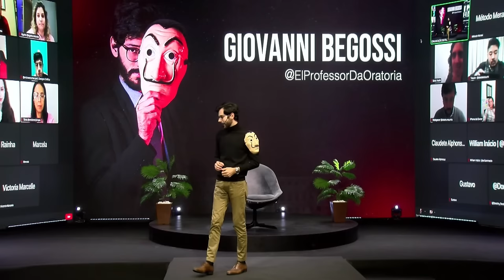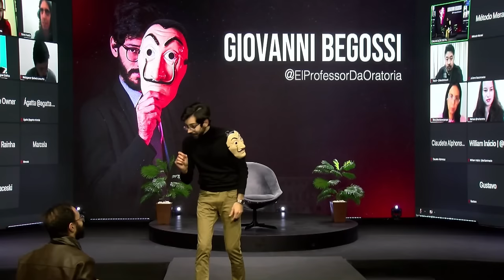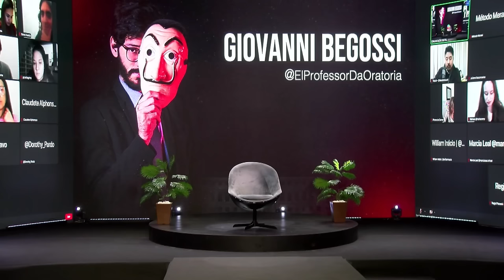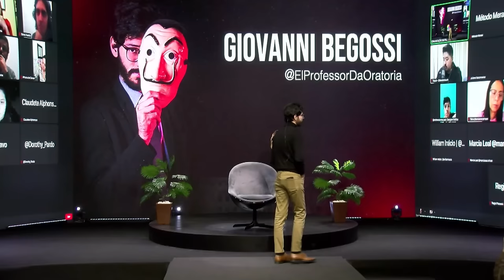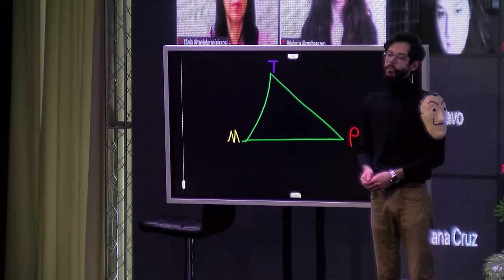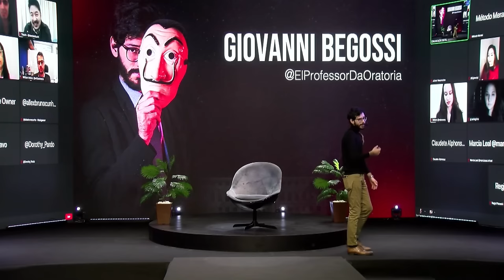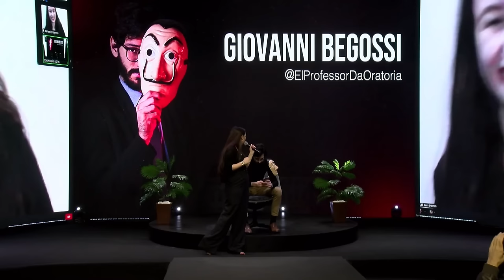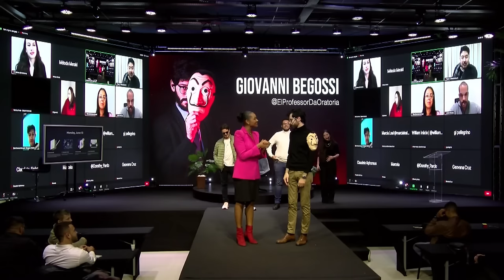[PALESTRA COMPLETA] Comunicação Digital - Giovanni Begossi El Professor da Oratória (2022)